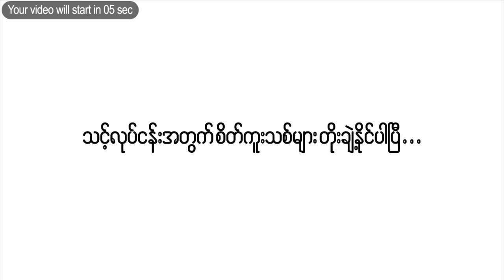မန္တလေးကျောက်ဝိုင်းကိုပြန်ဖွင့်ရဖို့ တိုင်းအစိုးရထံတင်ပြမယ်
COVID -19 ကြောင့် ယာယီပိတ်ထားတဲ့ မန္တလေးကျောက်ဝိုင်းကိုပြန်လည်ဖွင့်လှစ်လုပ်ကိုင်ခွင့်ရဖို့အတွက် မန္တလေးတိုင်းအစိုးရအဖွဲ့ကိုတင်ပြသွားမယ်လို့ ကျောက်ဝိုင်းအကျိုးတော်ဆောင် ကော်မတီ အတွင်းရေးမှူး ဦးမျိုးမြင့်နိုင်ကပြောပါတယ်။

ရောဂါကူးစက်တာကိုကာကွယ်ထိန်းချုပ်တဲ့အနေနဲ့ မန္တလေးကျောက်ဝိုင်း(မဟာအောင်မြေကျောက်မျက် ရောင်းဝယ်ရေးစခန်း ) ကို နှစ်လခန့်ပိတ်သိမ်းထ ားပြီးနောက် ကျောက်ဝိုင်းကိုမှီခိုလုပ်ကိုင်နေသူများ အဆင်ပြေစေဖို့အတွက် ဖွင့်လှစ်ခွင့်ပေးဖို့ တင်ပြရခြင်းဖြစ်တယ်လို့ ဆိုပါတယ်။

လာမယ့်ဇွန်လ၆ရက်နေ့မှာ ပြန်လည်ဖွင့်လှစ်လုပ်ကိုင်ခွင့်ရဖို့အတွက် မနက်ဖြန်မှာမန္တလေးတိုင်း အစိုးရကို တင်ပြသွားမှာဖြစ်ပါတယ်။

ဒါ့အပြင် လုံခြုံရေးနဲ့ လိမ်လည်မှုတွေမဖြစ်ပေါ်စေဖို့ ကျောက်ဝိုင်းအတွင်းဝင်ခွင့်စိစစ်ရေးကတ်ပြုလုပ်ရမှာဖြစ်ပါတယ်။

ကျောက်ဝိုင်းကိုပြန်လည်ဖွင့်လှစ်ခွင့်ရပြီဆိုပါက အခင်းဝိုင်း၊လွှာချပ်ဝိုင်း၊ အပွင့်ဝိုင်း၊ လက်ကောက်ဝိုင်းနဲ့ဖြတ်သွေးအလွှာသမ ားများ စတာတွေကိုတော့ အချိန်ခွဲခြားသတ်မှတ်လုပ်ကိုင်ခွင့်ပေးသွားမှာဖြစ်တယ်လို့ သိရပါတယ်။

မန္တလေးကျောက်ဝိုင်းကို ယခင်က တစ်နေ့ကိုလူဦးရေ နှစ်သိန်းနှုန်းဝင်ရောက်လေ့ရှိပါတယ်။

ရုပ်သံသတင်းထောက် - ဖြိုးဖြိုးဇော်